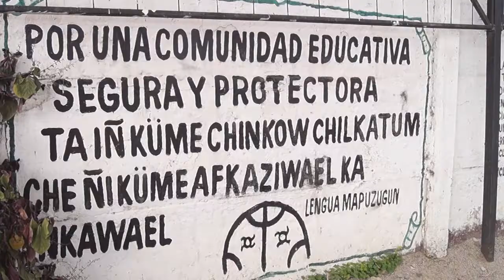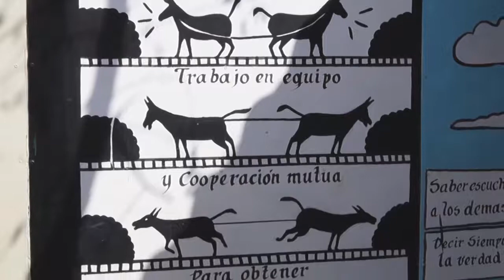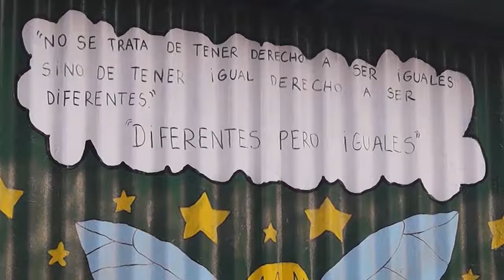Hablemos de Inclusión - Colegio Antumapu